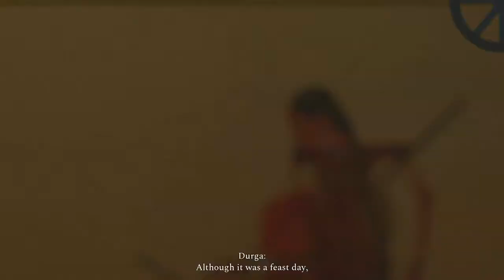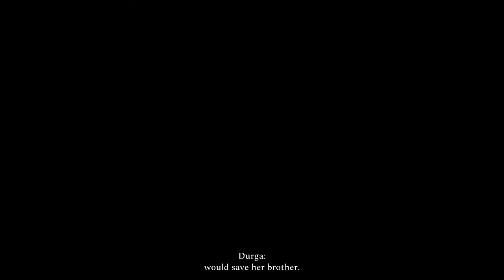Raji: An Ancient Epic | Demo | part 1 | hindi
Help me Buy a new Webcam